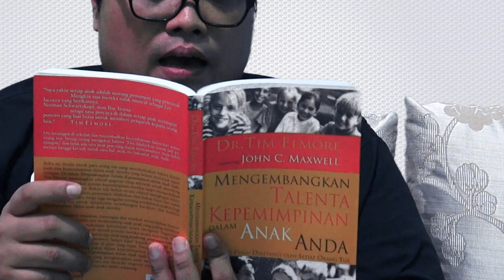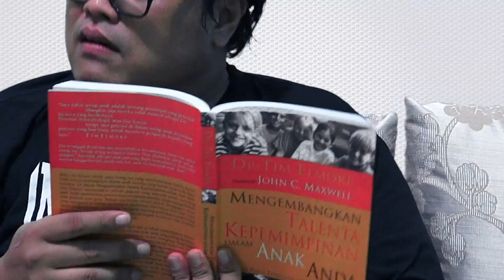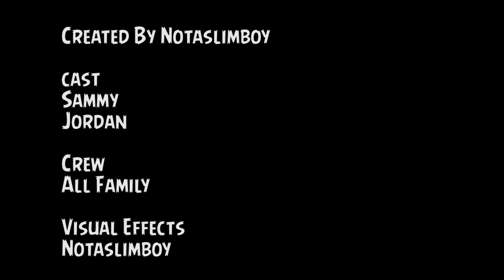Mana Bapak Mana Anak - Sama-Sama Maksa (Ekonomi, Kapitalisme, The end Of History)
Hehehehe .. bakal rutin nih. Episode berikutnya mudah2an udah jadi template visual effectsnya, biar tambah gaul...